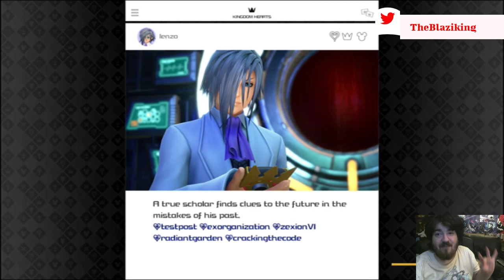Kingdom Hearts 3 Critical Mode Part 9 Open Your Heart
The Main Game Finale at it's fullest.

Squenix and Disney own the rights to everything alongside Utada Hikaru for most of the music.